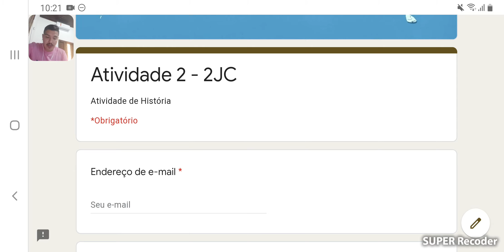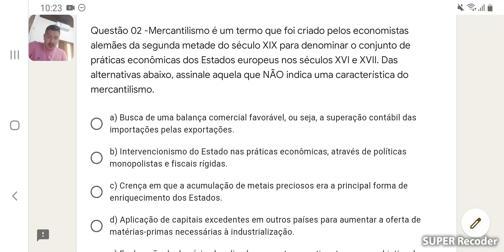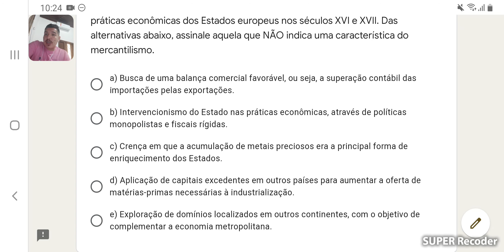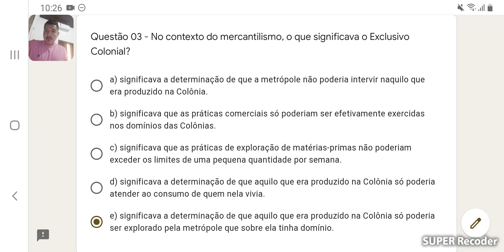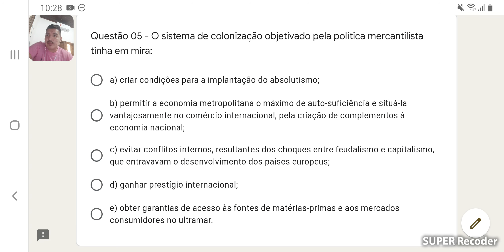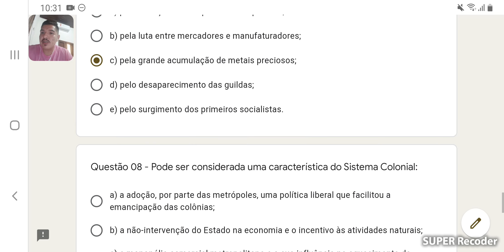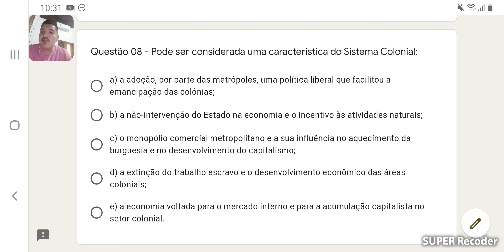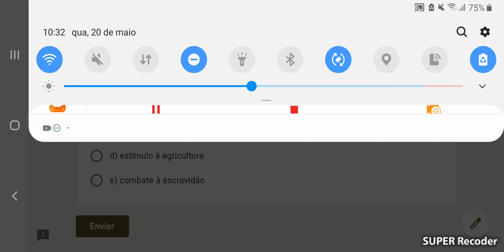Atividade 2 - 2JC (Correção)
História - 2° ano A, B, C e D